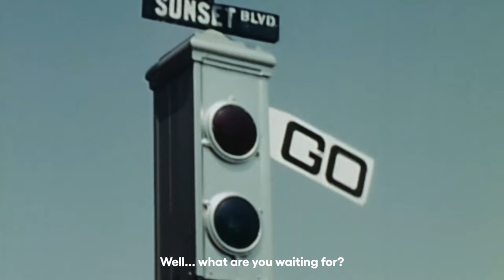BFI Flare 2022 | London LGBTQIA+ Film Festival trailer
Discover the best new queer films from around the world at BFI Flare 2022, taking place 16-27 March at BFI Southbank and on BFI Player.